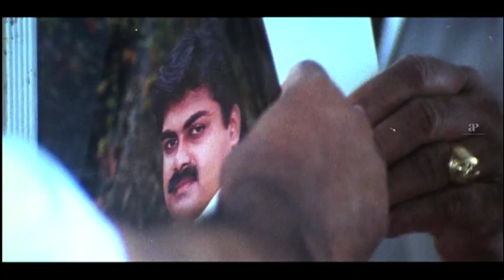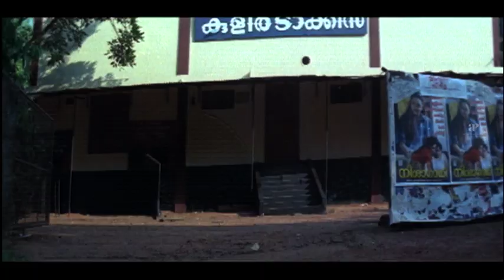Lakshmi Isn't Worried On Her Future | Vamanapuram Bus Route Movie | Mohanlal | Lakshmi Gopalaswamy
Watch Comedy Scenes from Vamanapuram Bus Route, VamanapuramBusRoute is a 2004 Malayalam Comedy Drama film directed by Sonu Shishupal and written by Sudheesh John, starring Mohanlal and Lakshmi Gopalaswamy. Shishupal also composed the songs featured in the film, while C. Rajamani provided the background score.

Directed by Sonu Shishupal
Written by Sudheesh-John
Produced by K. T. Anand Kumar
Starring Mohanlal
Lakshmi Gopalaswamy
Jagathy Sreekumar
Janardhanan
C. Rajamani (Score)